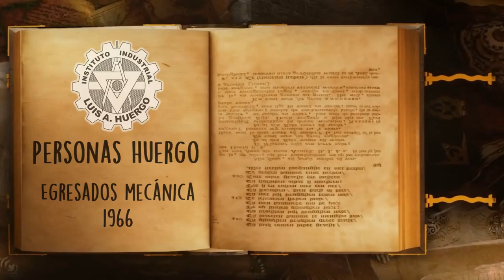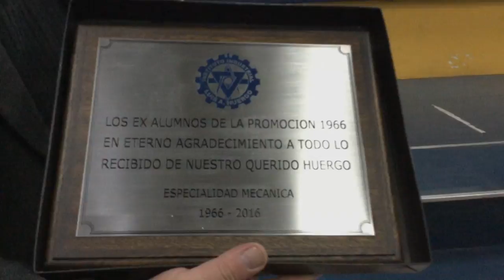Personas Huergo | Capítulo 1: Egresados Mecánica 1966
El viernes pasado tuvimos la grata visita de 18 personas de nuestro Instituto para celebrar sus 50 años de egreso.
Recorrimos los talleres de Mecánica donde se desplegaron recuerdos y anécdotas, para terminar en el Salón de actos "Hugo Omar Lanvers" para terminar la noche con discursos y entrega de medallas.
Agradecemos a:
Bottazzini Juan Carlos
Caserta Juan Carlos
Coria Edgardo Raul
Destefano Ricardo Pablo
Evers Daniel
Frischman Pablo
Herkt Osvaldo
Leich Carlos
Leo Oscar
Lista Fraga Manuel
Llamas Jose
Medeot Osvaldo
Mena Marcelo
Ocampo Jorge
Salerno Antonio
Sartelli Alberto Luis
Schlesinger Rodolfo Enrique
Visciclio Edgardo
Zunino Luis María
Por haberse acercado y compartir la velada de recuerdo!
Agradecemos también al Ing. Horacio Menestrina y al Ing. Federico Maver por haber sido los anfitriones.